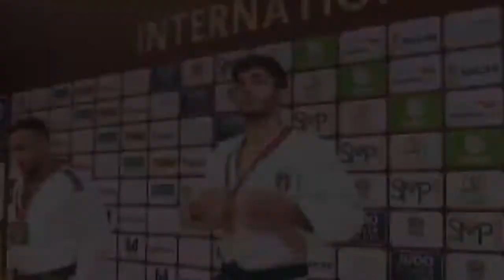Candidatos ao ouro olímpico no judô │ -66kg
Tóquio 2020
Abe, Lombardo, Serikzhanov, Margelashvili, Shamilov, An